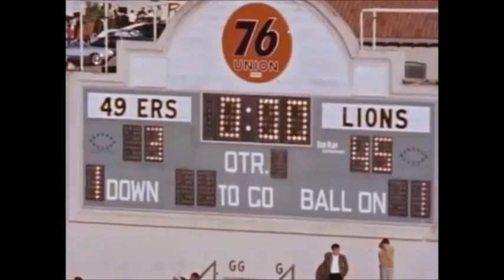1967 Lions at Niners week 7